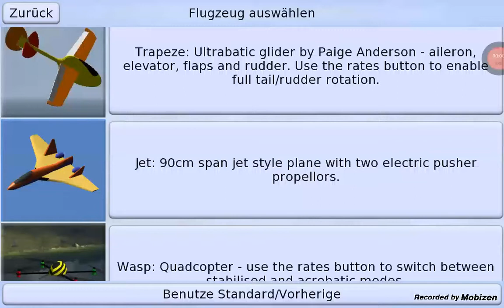Pica sim/Jet (full game)